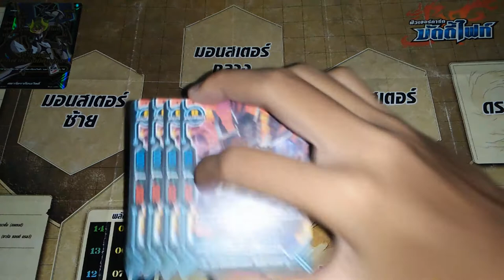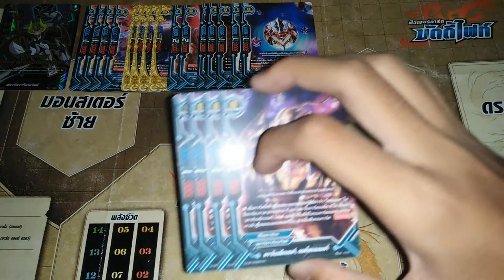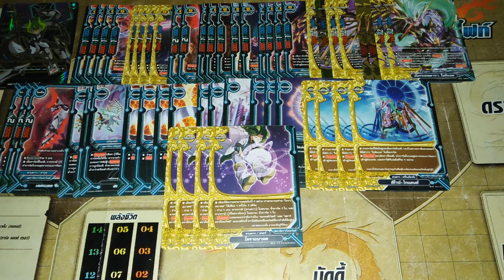แนวทางการจัดเด็ค ( buddyfight ) เด็คสตาร์ดราก้อนเวิลด์ โซดิแอค V.2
ลิสการ์ด : D-SS02-2
                 D-BT03
                 H-BT04
                 D-CBT